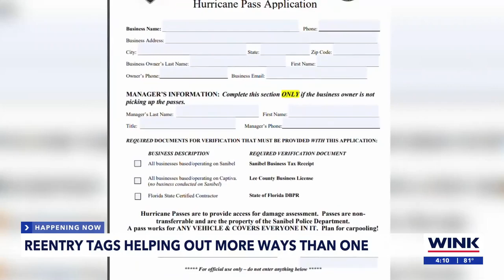Sanibel Police Department Issuing Residential and Commercial Hurricane Re-Entry Passes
The Sanibel Police Department is now issuing hurricane re-entry permits for residents and businesses for the 2024 season.